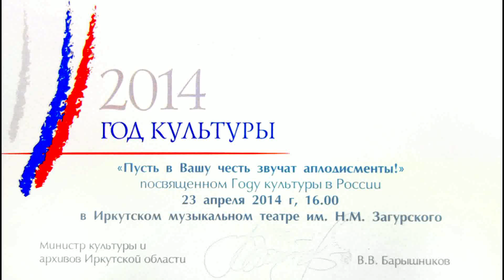Год культуры. Иркутск, концерт, 23.04.2014 (1) Приветствие министра культуры Барышникова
Год культуры в России. Иркутск, 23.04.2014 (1)
Концерт для ветеранов и работников культуры
"Пусть в вашу честь звучат аплодисменты" в Иркутском музыкальном театре им. Загурского.
Часть 1, Приветственное слово министра культуры и архивов.